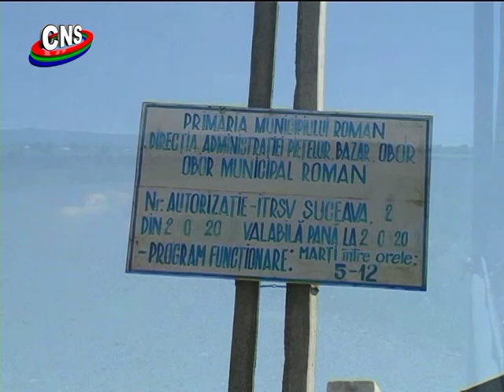Depozit de lemne in obor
Depozit de lemne in oborul din Roman